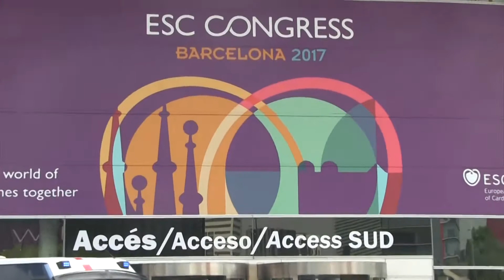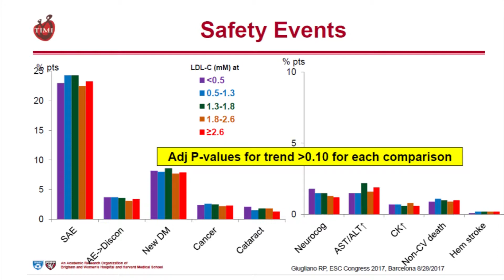Più il colesterolo è basso meglio è. Lo dimostra studio su evolocumab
Intervista al prof. Robert Patrick Giuliano, Università di Boston.